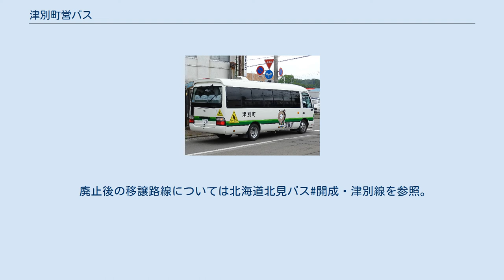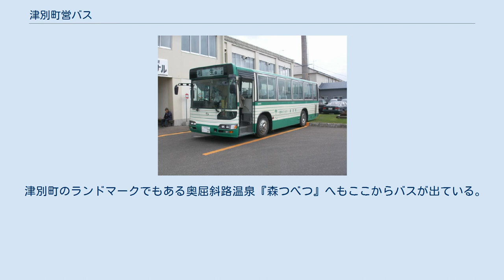津別町営バス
津別まちバス 津別町営バス（2007年10月） 津別町営バス（つべつちょうえいバス）は、北海道オホーツク総合振興局管内の網走郡津別町が運営していた自治体バス（廃止代替バス）。
 2012年（平成24年）9月30日をもって廃止代替バスとしての運行を終了し、同年10月1日よりスクールバスの一般客乗車を可能にした津別まちバスへ移行した。
 戦後の津別町では1947年（昭和22年）に東邦交通（現在のくしろバス。1953年（昭和28年）12月25日の分社で阿寒バス）が木炭バスを使い、相生から阿寒湖畔までの間で不定期運行を再開したのを皮切りに、鉄道並行路線の認可や道路の整備が進むに連れて1951年（昭和26年）には北見バス（現在の北海道北見バス）も乗り入れ、町内路線や近隣市町村間路線を開設した。
 昭和40年代に入り、モータリゼーションや過疎化の進行による乗客減少が顕著となり、「地方バス路線運行維持対策要綱」が制定されると、北見バスは営業エリアにおける大半の路線が生活路線に該当し、経営合理化のため路線廃止を進行させることとなった。
津別町関連路線でも国・北海道・町の三者が助成を行ったものの好転せず、1967年（昭和42年）の陸別線を皮切りに、1981年（昭和56年）には北見 - 美幌 - 津別間のみに縮小された。
 営業拠点としては、1955年（昭和30年）4月に津別車庫が開設され、1961年（昭和36年）に津別営業所となったものの、1969年（昭和44年）に車庫に戻され、1972年（昭和47年）11月20日に廃止された。
津別車庫よりも早い1952年（昭和27年）に設置された相生車庫も廃止されている。
 撤去され営業所片隅に放置される町内バス停（2009年） 一方の阿寒バスは1967年（昭和42年）に相生 - 美幌間を延伸し通年運行となり、北見バスや国鉄相生線と競合することとなったが、町内は活汲・津別・本岐・相生の4停留所のみであったことから、両者と比べて所要時間が短く急行バス的な利便性を発揮しており、津別 - 相生間では運行本数の少ない両者を補う形となっていた。
この路線は北見・美幌方面から阿寒湖へ短絡する観光路線の意味合いが強く、北見バスのような生活路線的な問題は薄かった反面で、観光客の季節波動が課題となっていた。
 北見バス相生線・阿寒線廃止後の1983年（昭和58年）から阿寒バスが津別 - 阿寒湖畔間で自由乗降制を採用。
1988年（昭和63年）より阿寒湖畔 - 釧路線と直通するなどされたが、1997年（平成9年）に阿寒湖畔までの運行に戻され、冬期運休や片方向のみ運行を経て2008年（平成20年）度夏期を最後に運行されなくなった。
阿寒湖畔・釧路方面へは都市間バスが運行されるが、町内は津別（役場前）のみの停車となっている。
 北見バス路線の廃止による代替は、相生線を除いて町がバスを運行することになり、以下の経緯を辿った。
 北見バス廃止から町営バス運行まで間がある路線は、この間をスクールバス一般混乗で代替した。
 このうち、恩根線は2006年（平成18年）4月1日に、二又線は2010年（平成22年）4月1日に廃止されてスクールバス一般混乗となった。
その他の路線についても運行効率の最適化を目的に、2014年（平成26年）までに上里線の廃止・スクールバス一般混乗化、2019年（平成31年）までにスクールバス路線の過疎地有償運送化と相生線本岐 - 相生間のデマンドバス化が実施される予定であった。
 乗客減少や厳しい財政事情など、町営バスの運行環境が厳しさを増し、今後も住民の足を確保するために策定された再編計画により、2012年（平成24年）10月1日付で町営バス事業に関する条例を廃し、町営バス事業は廃止することとなった。
相生線と上里線は、すでに廃止された恩根線と二又線同様にスクールバス一般混乗による津別まちバスとして運行。
開成線は北海道北見バスが路線バスとして運行する。
 町営バスセンター バスターミナル併設。
 停留所一例（左） 2012年（平成24年）10月1日現在。
運賃無料で相生線の一部を除き予約制。
日曜日と年末年始は全便運休する。
民間バス路線との競合を避けるため、町中心部では乗降制限が設けられる。
 相生線以外は祝日も運休し、夏・冬・春休み期間は火・金曜日のみ運行する。
 廃止代替バス時は開成線との直通系統が設定されていた。
 廃止代替バス時は津別発着で運行されていた。
 廃止後の...